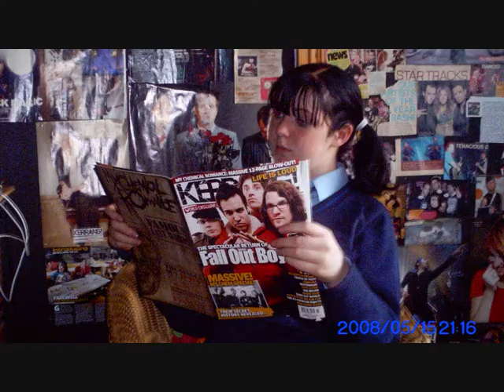If Nannon Were Gay...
Jeeze, wouldn't it be nice if Nate Novarro came onto me